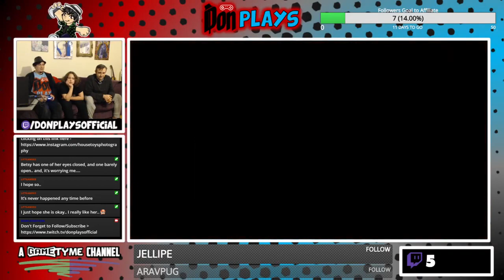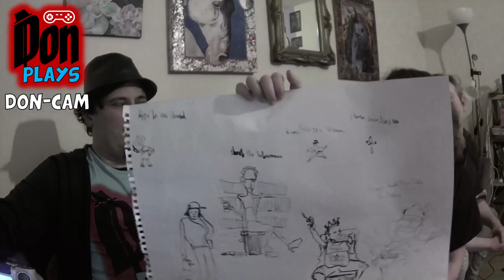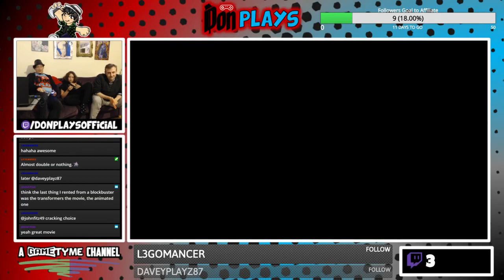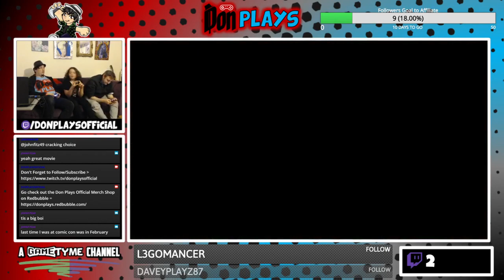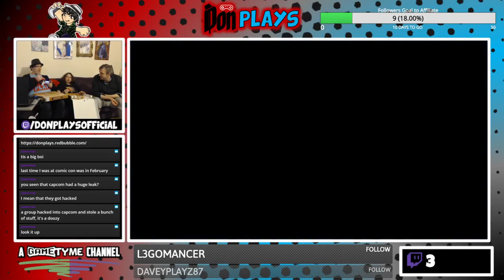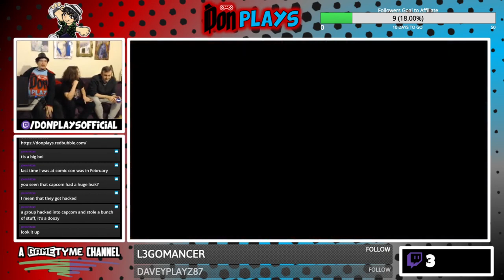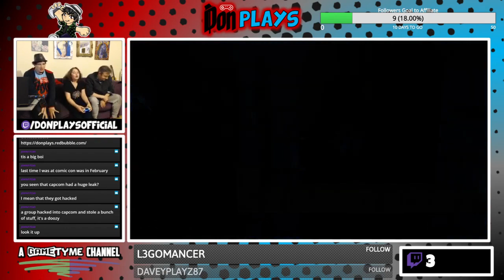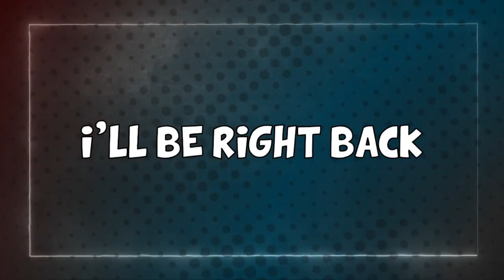Crash Bandicoot: N-S.T / Playthrough : Part 1 (Couch Co-op W/ AravPug & Brogan / Don Plays / #7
***PLEASE READ***

Welcome to "Don Plays"...Play Games, Talk Gibberish, No Nonsense!
This is a family friendly PG Let's Play Gaming Show...

Video Game = Crash Bandicoot: N. Sane Trilogy
Type of Video = Playthrough : Part 1

- This is my 1st ever Couch Co-Op on Don Plays...and it features...

This is a classic episode & it was Live Streamed on...
- 8th Nov 2020 @ 8:30pm *GMT*